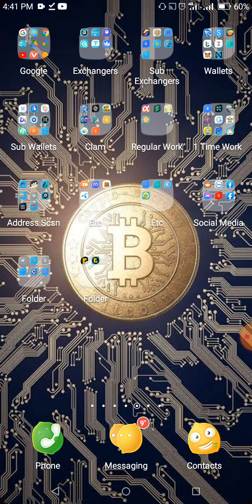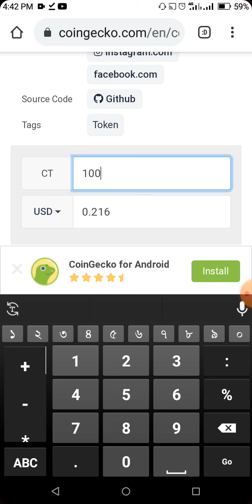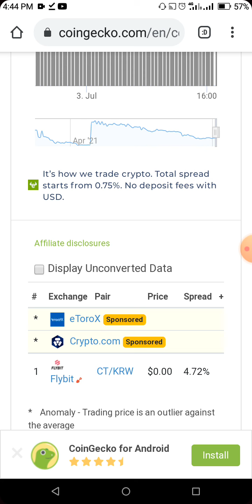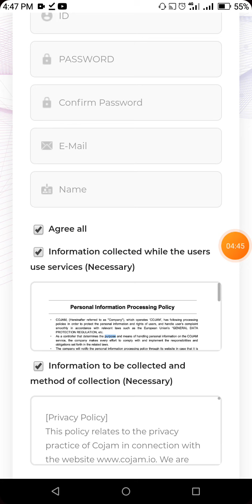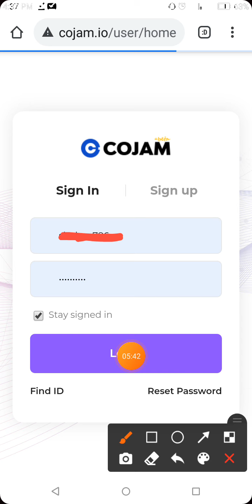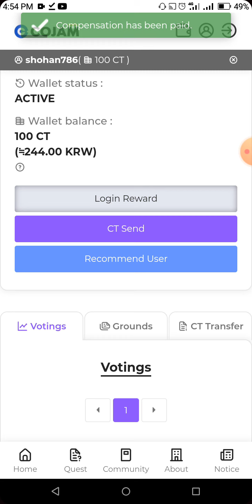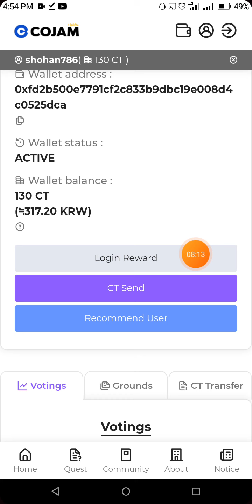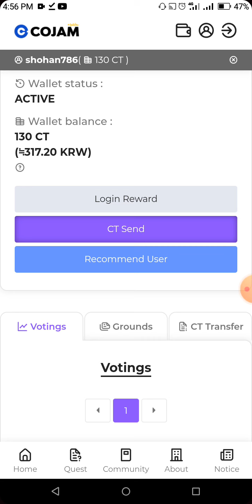Cojam Daily CT Token Earnnig | New Big Earning Website 2021 | Instant Payment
Today i going to show a new big earning website. We can earn ct token from there. Just we need to clam 1 time in 24 hr. This token already listed on exchanger.

 ➡️bangla tutorial
 ➡️Mobile tips
 ➡️Online Income

bangladeshi earning app 2021
new bangladeshi earning app
bangladeshi online earning app
bangladesh money earning app
online income bd payment bkash for pc 2021
online income bd payment bkash for mobile 2021
online income bd payment bkash rocket recharge
bangla online income
income website online bangla
online income app bangla
Bangladeshi App per day 1000 taka income
payment bkash earn money
online income
BD Cash
Bangladeshi app per day income 1000 taka payment Bkash Nogod
Make money
Online income Bangla
Earning BD online
BD cash payment Paytm
Ringid good coin
Ring ID payment pro Bangla tutorial
Earn 3000 Taka Per Day Bkash Payment Apps
income apps bangladesh
income bengla
income Apps
Mobile income apps online in
earn money online online income bangladesh 2021
online income bd payment bkash computer
online income bd payment nagad
bitcoin earn
earning with shohan
shohan